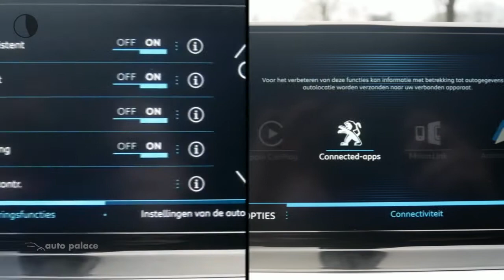Peugeot 208 New 1.2 PureTech 100pk Allure | ZEER LUXE | FULL LED | NAVIGATIE | KEYLESS ENTRY + START